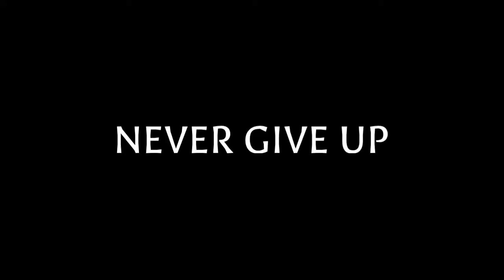Motivation Voice of Garo|| comments chi mandeko chonnika|| Daniel marak Officials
Jenden manda sangma